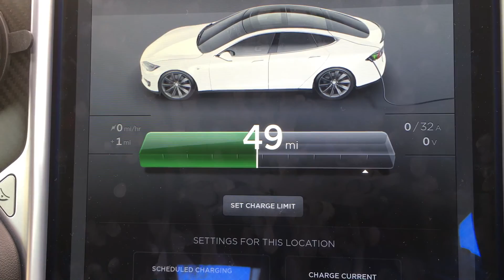How to restart both screens on a Tesla Model S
// Ordering a Tesla? to get free stuff

🌍 Spend or transfer money abroad? Fee-free £500 transfer